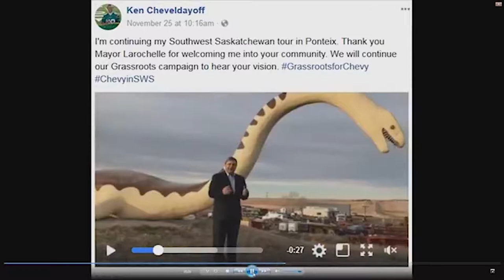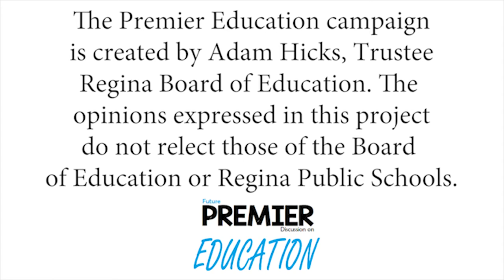Talking Education LIVE with Ken Cheveldayoff, Sask Party Leadership Candidate.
We were live with Ken Cheveldayoff talking Education. A chat with our Provincial Leaders on Education.

Follow our conversation and we take LIVE questions from you! Add your comments and let's continue the conversation around education and to of course, have a little fun!

We want to ensure both the Saskatchewan Party and NDP candidates have education on the forefront of their campaigns.

The Premier Education campaign is created by Adam Hicks, Trustee, Regina Board of Education. The opinions expressed in this project do no reflect those of the Regina Board of Education or Regina Public Schools.